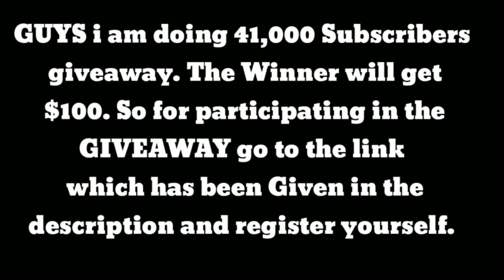HEGOBOPEWI | Th10 New 3 Stars War Attack Strategy | Clash Of Clans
(Skip ads)

 (skip ads and then download it)

More Pubg video -